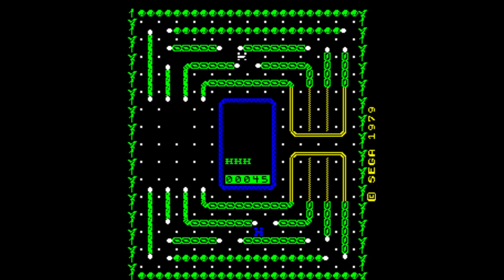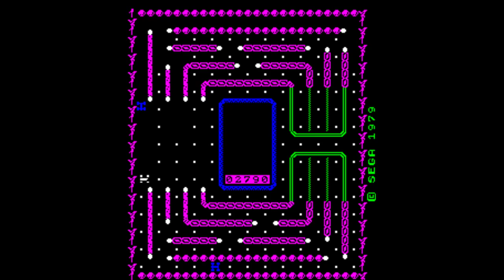Game of the day 3604 Car Hunt (セガ・カー・ハント) Sega 1979